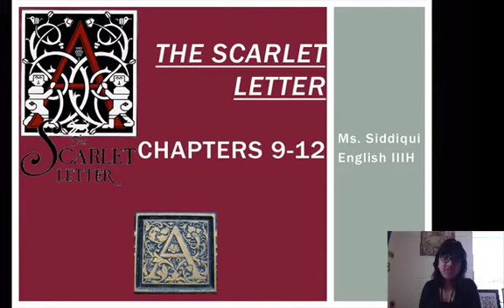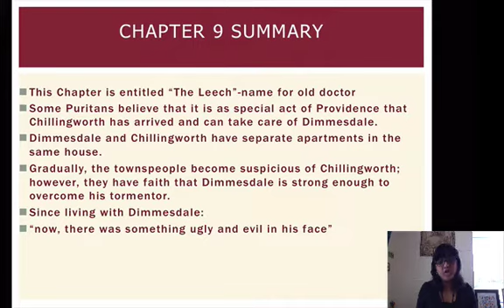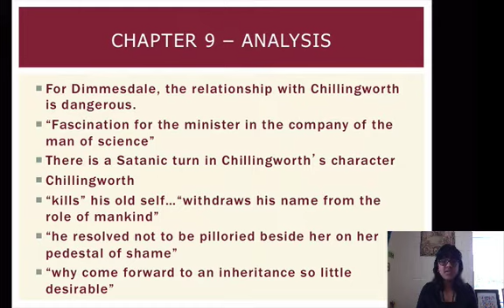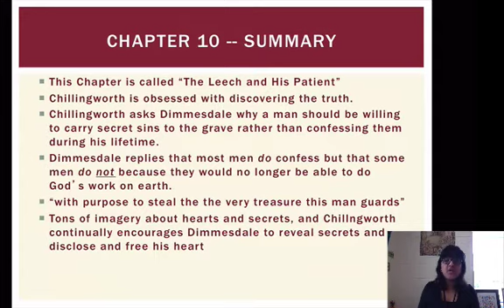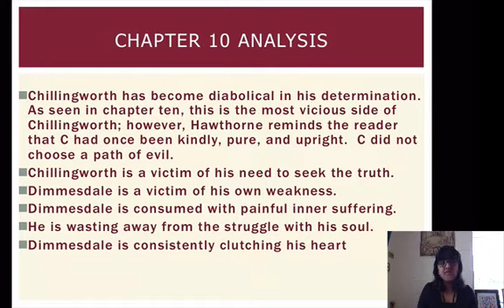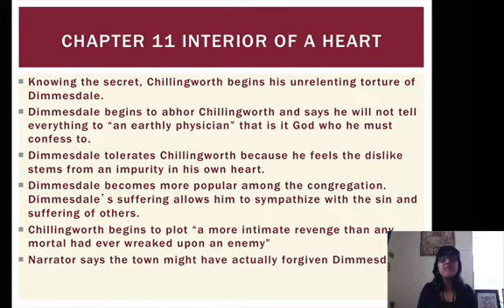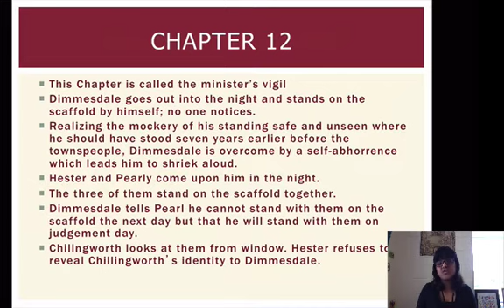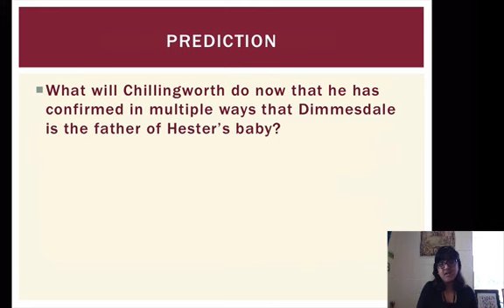The Scarlet Letter 9-12